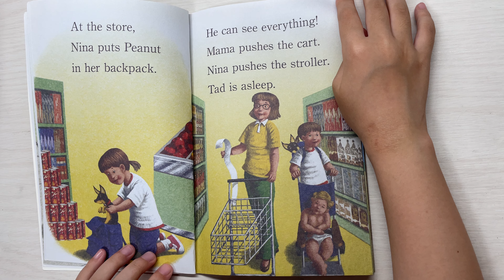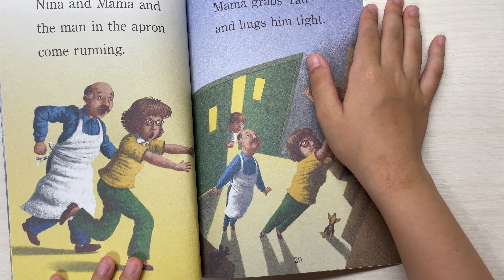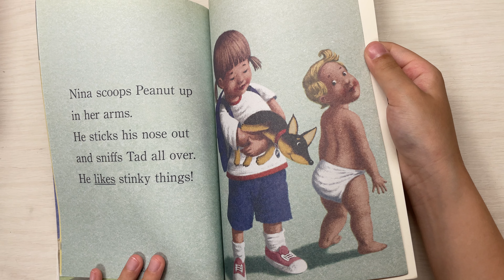STEP into READING/Peanut